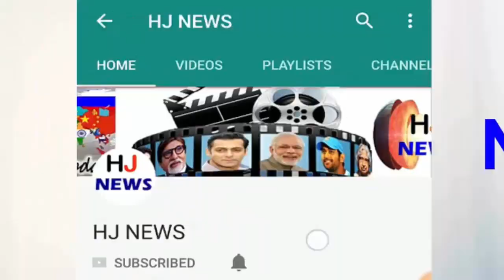आईपीएल-11 का पहला शतक गेल के नाम, किंग्स इलेवन पंजाब ने हैदराबाद को 15 रन से हराया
Kings XI Punjab beat Sunrisers Hyderabad by 15 runs at the IS Bindra Stadium. Chasing 194 runs, the Hyderabad team could only manage 178 for 4 in 20 overs. Manish Pandey 57 and Shakib Al Hasan scored 24 runs and not out. Captain Kane Williamson scored 54 runs. This is the first defeat of Sunrise Hyderabad in Mohali. Earlier, batting by winning the toss, Punjab scored 193 for three in 20 overs. Chris Gayle played a hundred in the innings. This is the sixth century of Gayle and the first century of IPL-11 in the IPL. Gayle scored 102 runs in 63 balls with 11 sixes and one four. He got the Man of the Match award for the second consecutive match.
Hyderabad opener Shikhar Dhawan was hit on the ball of Barindra Saran in the first over. Due to injury in hand, he went out of the field after retired heart attack on 0 runs.
HJ NEWS !!